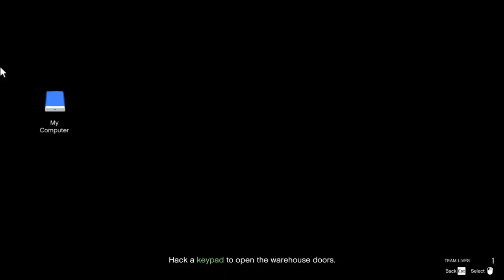GTA 5 Online Last Dose 2 Unusual Suspects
Rockstar Games Made Normal Mode Easy Friendly Mission
If Anyone Want Do This Mission Chat Me on Discord or Reach at My Crew